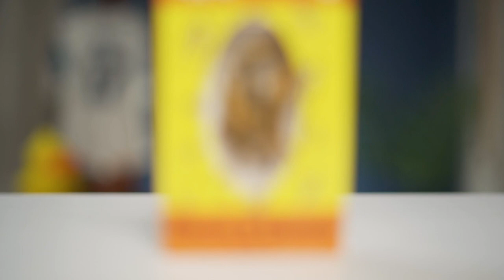Crickets for Tickets Episode 3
We're back with our crunchiest episode yet! 😮 Check out what lengths these techs have gone to score some Panthers tickets!